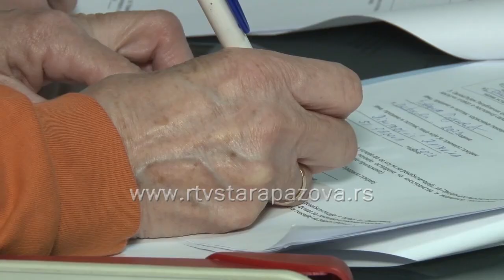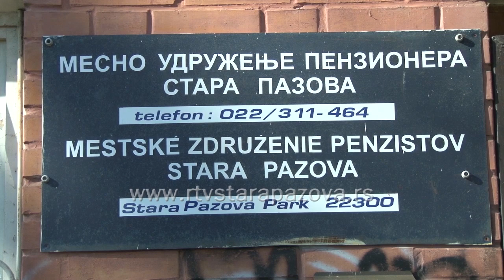Penzioneri zainteresovani za besplatne banje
Republički fond PIO objavio je poziv za penzionere da se prijave za besplatnu rehabilitaciju u banjama, a prijave su otvorene do 2. marta. U staropazovačkoj opštini je takođe u toku prijavljivanje penzionera u njihovim mesnim organizacijama